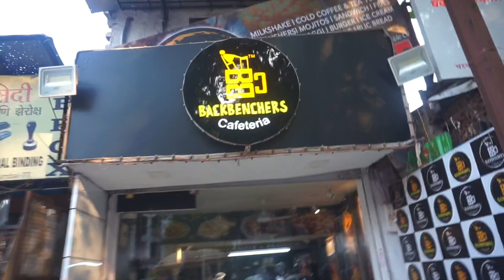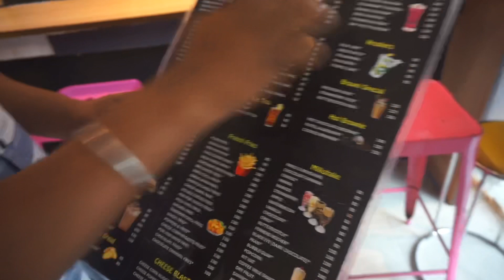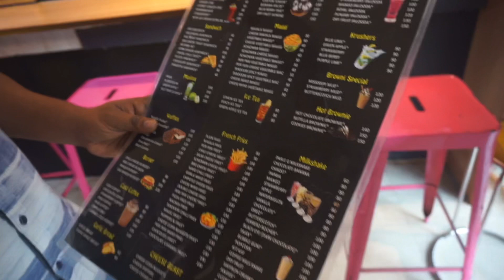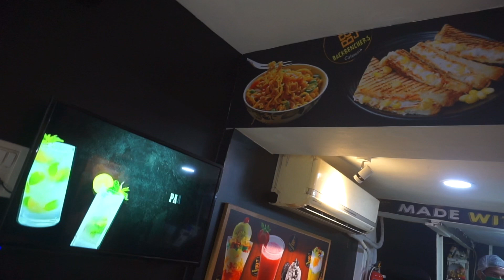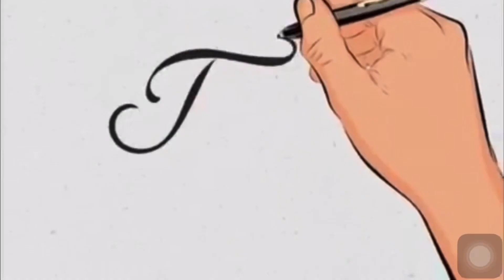OVERLOADED CHEESE FRIES 🍟 || BACKBENCHERS CAFETERIA || FOOD VLOG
Hey wassup every one
I hope aap logo ko video pasand aaya ho

Now let’s talk about Backbenchers cafeteria

The quantity & quality is amazing
Prize is affordable
And cafe environment is chill
Over all cafe is worthy
My suggestion is that you guys must visit Backbenchers cafeteria

Backbenchers cafeteria address & Instagram page

Khimji karsan , Patel chowk , R.B. mhata Marg , near neelyog square Mall, Ghatkopar East Mumbai, Maharashtra

Follow me for more update